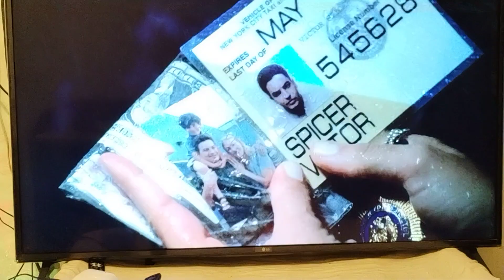THERE U GO BLOODS